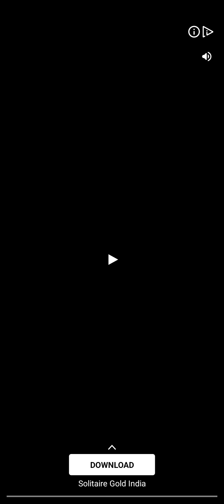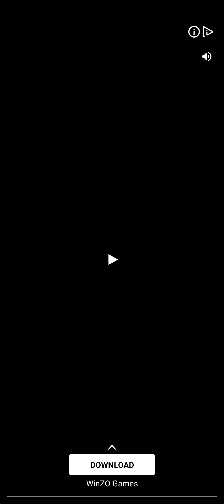Train ramp jumping game || best android game || boombit || train fly in game || the engineer gamerz